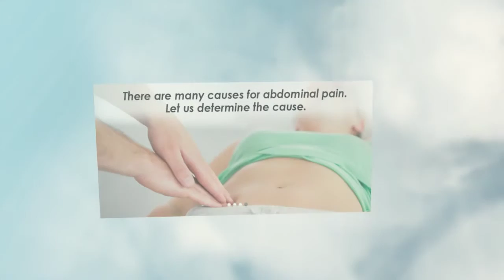Abdominal Pain Relief Port St Lucie